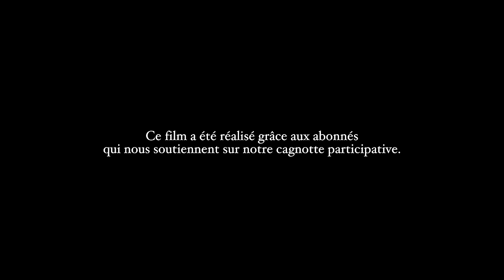Le dernier guerrier d'Arabie (documentaire)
Nous sommes fiers de vous présenter notre court-métrage sur le peuple du Dhofar. Il retrace l'histoire de Khaled, ce jeune berger du clan Tabook qui fait tout pour conserver son mode de vie et ses traditions. Son récit nous a beaucoup inspiré et nous espérons pouvoir vous transmettre ces quelques moments passés avec la famille Tabook.

Un grand merci à Noor et Wisal sans qui ce tournage n'aurait pas eu lieu :

Illiès et Camille